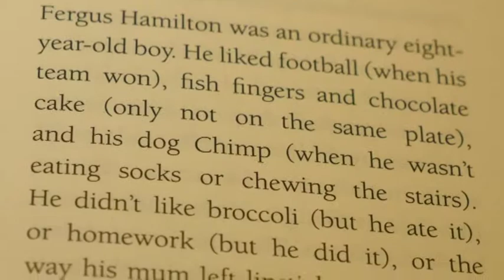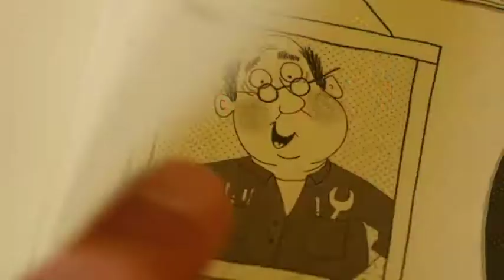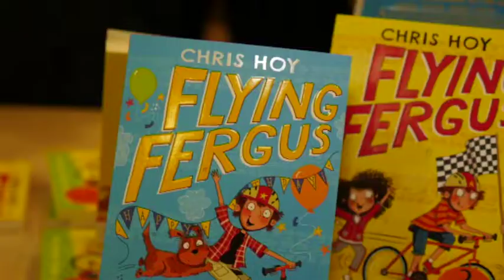Chris Hoy's Flying Fergus Book Series, on Live At Five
Live at Five speaks to Olympic Gold Medallist, Chris Hoy, about the release of his new children's book series about a boy named Flying Fergus. March 17th, 2016, on Live At Five.